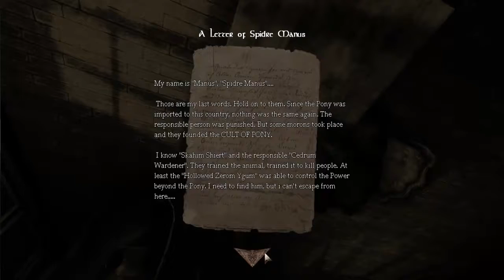Amnesia: The Dark Descent Custom Story: The Small Horse (ft. Shaboofi)